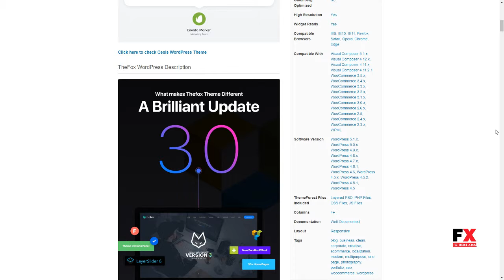TheFox Responsive Multi-Purpose WordPress Theme Garrick Hayden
Columns 4+

 Layout Responsive

 Tags blog, business, clean, corporate, creative, ecommerce, localization, modern, multipurpose, one page, photography, portfolio, seo, woocommerce, wordpress